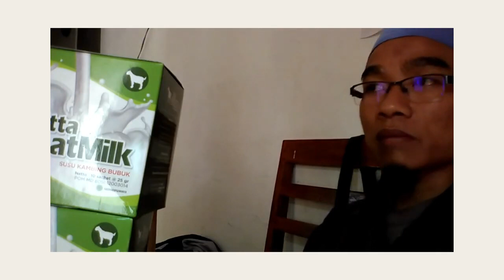Suplayer susu kambing recommended WA 081282707458